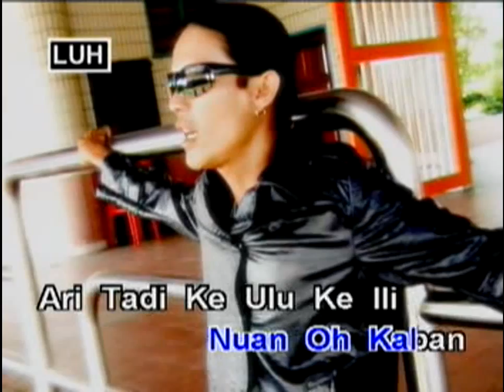Relax Relax Punggal - Charles